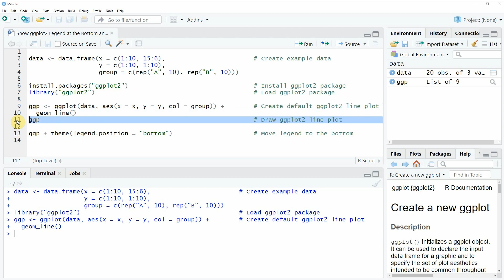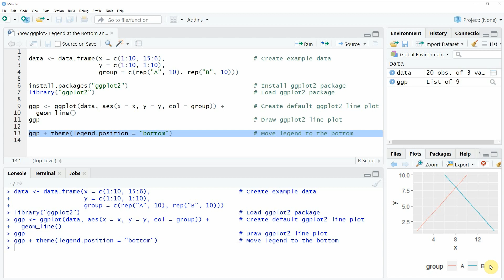Show ggplot2 Legend at the Bottom of a Plot & Horizontally Aligned in R (Example) | theme Function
How to move a legend below a ggplot2 graphic in the R programming language. More details
R code of this video:

data ‹- data.frame(x = c(1:10, 15:6),                        # Create example data
                   y = c(1:10, 1:10),
                   group = c(rep("A", 10), rep("B", 10)))

ggp ‹- ggplot(data, aes(x = x, y = y, col = group)) +        # Create default ggplot2 line plot
  geom_line()
ggp                                                          # Draw ggplot2 line plot

ggp + theme(legend.position = "bottom")                      # Move legend to the bottom